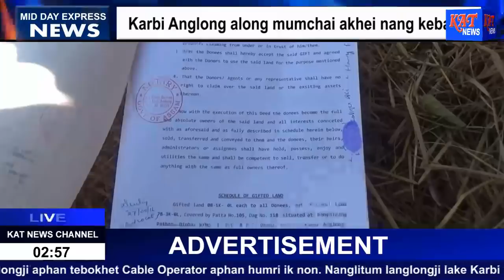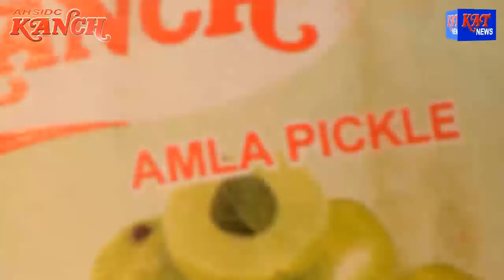MiD DAY EXPRESS NEWS Date 09 11 17